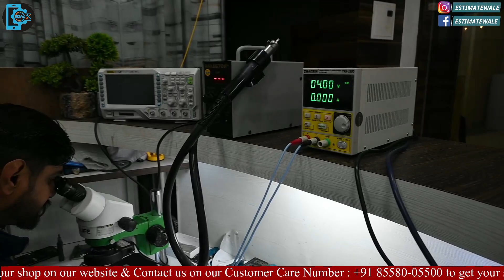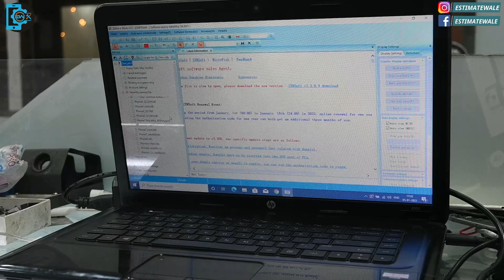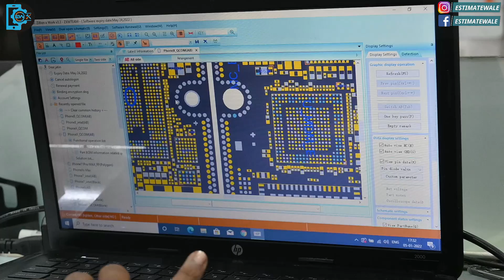Verified Mobile Repair Shop in Amritsar | iPhone Repair Expert in Amritsar (Liberty Market)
" I-Team" had submitted the query on our website for mobile repair dealer verification. We heard that "I-Team" is an expert for iPhone Mobile Hardware repair in the Liberty market( Amritsar). Also, they provide fast service to their customers. That's why today we have come to verify this mobile repair shop.

Note - "Verified" means, the information related to name, address, contact details of the business establishments have been verified as existing at the time of registering any Mobile repair dealer with Estimatewale.
* Estimatewale will not responsible if any mobile dealer, shopkeeper, or any verified dealer is denied to repair your mobile or damage your mobile or loss your mobile data.